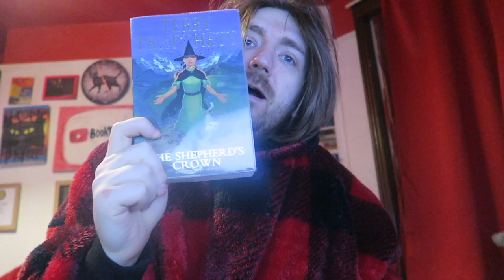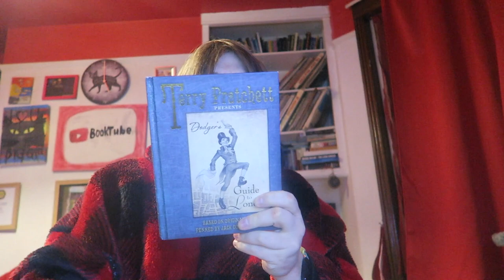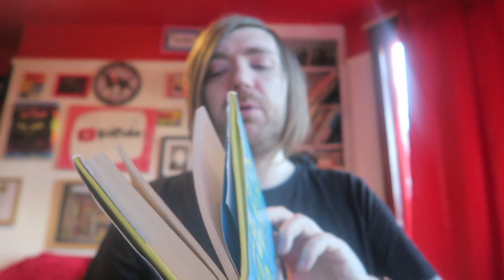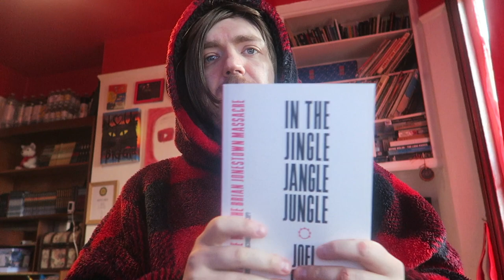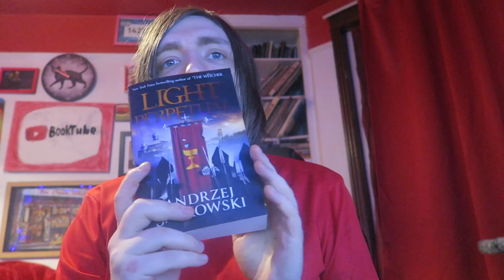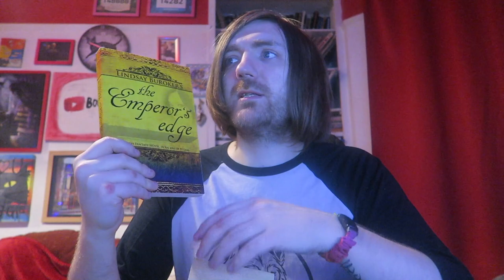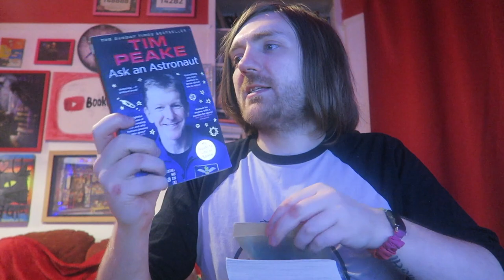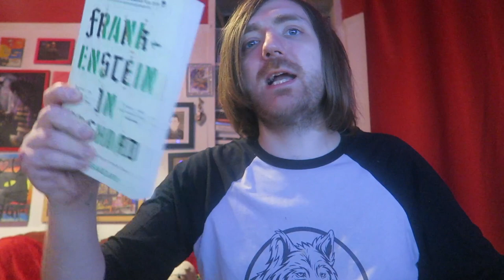January 2024 Book Haul [40 BOOKS]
BOOKS MENTIONED:
Terry Pratchett - The Shepherd's Crown
Terry Pratchett - The Compleat Ankh-Morpork
Douglas Adams and John Lloyd - The Deeper Meaning of Liff
Terry Pratchett - Dodger's Guide to London
Terry Pratchett and Paul Kidby - The Art of the Discworld
Douglas Adams and John Lloyd - The Meaning of Liff
Angela Saini - Geek Nation
Richard Wells - Damnable Tales
Joel Gion - In the Jingle Jangle Jungle
Arthur C. Clarke - The Lion of Comarre and Against the Fall of Night
Arthur C. Clarke - The Deep Range
Arthur C. Clarke - Glide Path
Arthur C. Clarke - Report On Planet Three and Other Speculations
Arthur C. Clarke - Tales from the White Hart
Arthur C. Clarke - Tales of Ten Worlds
Arthur C. Clarke and Gentry Lee - Cradle
Arthur C. Clarke - The Promise of Space
Arthur C. Clarke - The Wind from the Sun
Arthur C. Clarke - Greetings, Carbon-Based Bipeds
Arthur C. Clarke - The Sands of Mars
Andrzej Sapkowski - Warriors of God
Andrzej Sapkowski - Light Perpetual
Angela Saini - Superior
Angela Saini - The Patriarchs
Lindsay Buroker - The Emperor's Edge
Arthur C. Clarke and Frederick Pohl - The Last Theorem
Isaac Asimov - The Big Sun of Mercury
Peter James - Wish You Were Dead
Kazuo Ishiguro - The Remains of the Day
Tim Peake - Ask an Astronaut
William Golding - Darkness Visible
B. A. Paris - The Prisoner
Madeleine Miller - Circe
Isaac Asimov - Pirates of the Asteroids
Shirley Jackson - We Have Always Lived in the Castle
Louis Theroux - Gotta Get Theroux This
William Golding - Free Fall
Peter James - Picture You Dead
Paula Hawkins - Slow Fire Burning
Ahmed Sadawi - Frankenstein in Baghdad